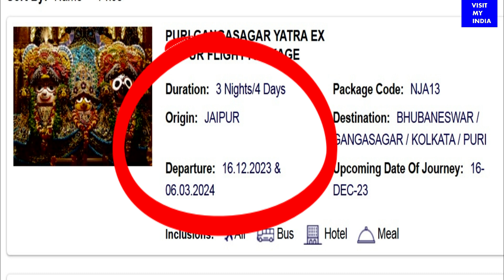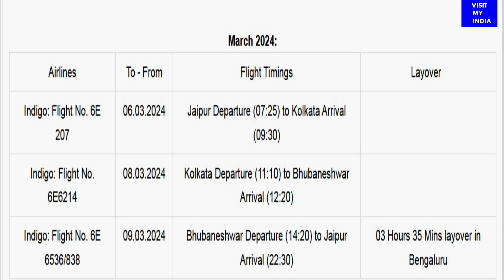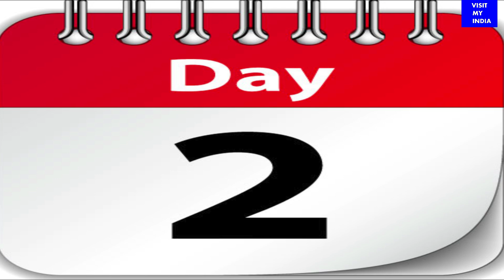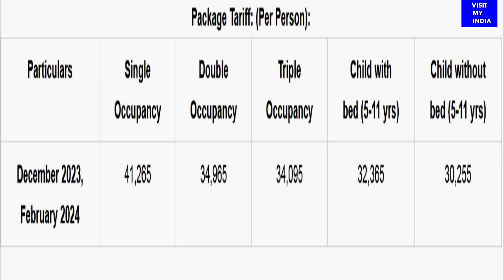IRCTC पुरी, गंगासागर यात्रा पैकेज | IRCTC Puri Gangasagar tour package | jagnnathpuri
इस वीडियो में हम आपको पुरी गंगासागर हवाई यात्रा पैकेज की डिटेल्स बतायेंगे। पहले इन तीर्थ स्थलों का महत्व बतायेंगे और फिर टूर पैकेज के तहत यात्रा कहां से शुरु होगी, यात्रा पैकेज की दिनांक कौन कौन सी हैं, पैकेज कितने दिन का हैं, यात्रा के दौरान कब कब कहां कहां जायेंगे और क्या क्या देखेंगे, यात्रा पैकेज में क्या क्या शामिल है, पैकेज का किराया कितना हैं तथा पैकेज की बुकिंग कहां से कराएं यह भी बतायेंगे। धन्यवाद।

Indian culture
visiting India
India travel
India trip
tourism in India
Indian holidays